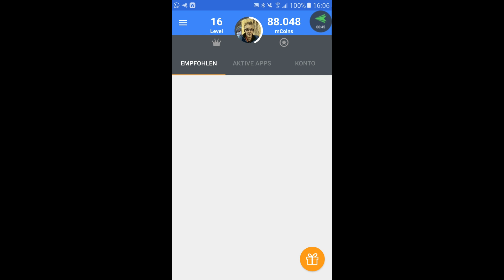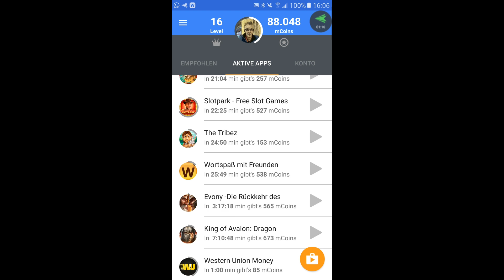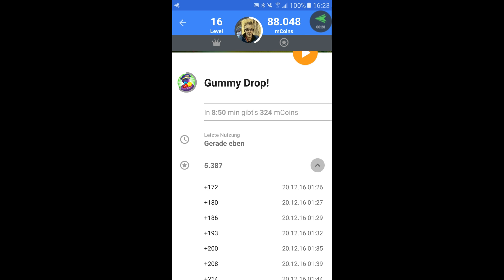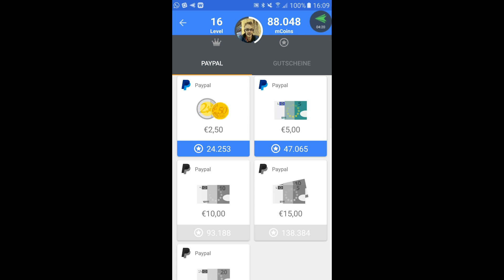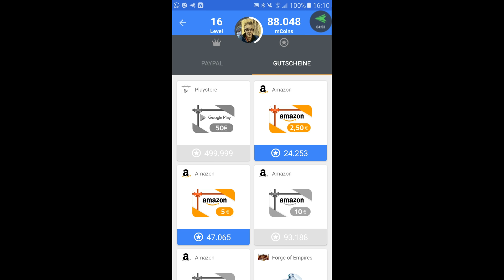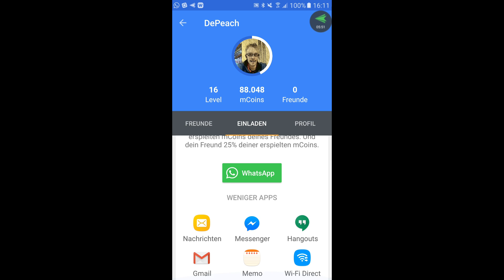AppLike | Mit dem Handy Geld verdienen